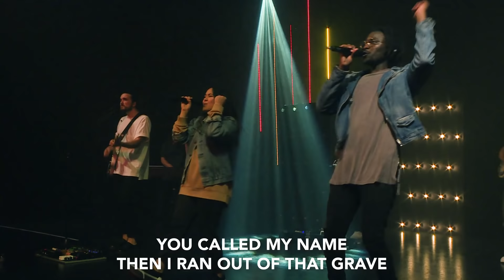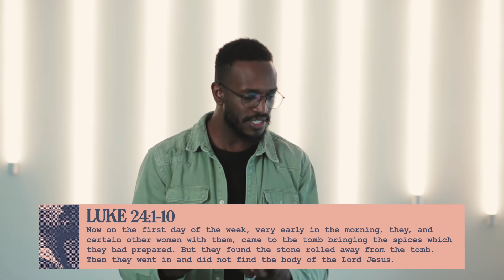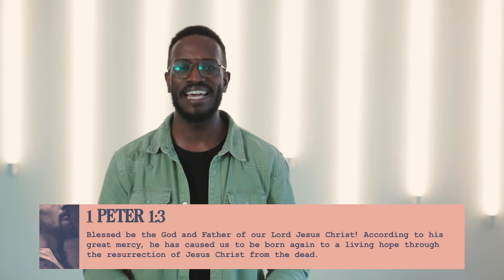Elevation Online | Easter Sunday April 12